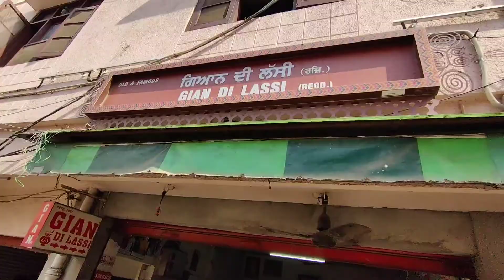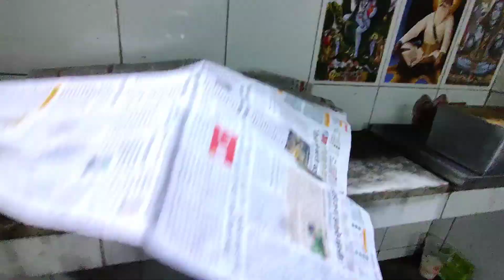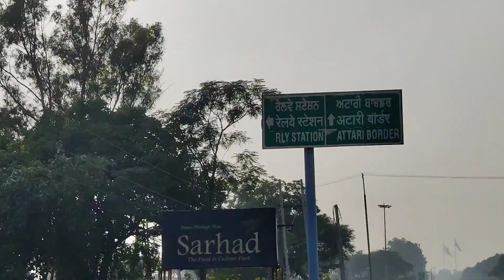Pakistan India Border | Streetfood Tour | Wagah Border Parade | Jallianwala Bagh | India Gate Punjab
On our second day in Amritsar we visited Brothers Dhaba where we had paneer kulcha which was served with some dal makhani.Amritsar me hai Aur Lassi nahi piyenge Aida ho hi nahi salta,Gian Di Lassi me humne Lassi piya.(100 Saal Puraani Jagah hai ye). And then we went Vaga Border where in an auto rickshaw.On our way towards Waga Border we saw the India Gate of Punjab. It was an epic experience at Waga Border. We also went to Jalianwala Bagh.
Ended the day with some yummy pakoda at Jawala Ram PakodeWale .